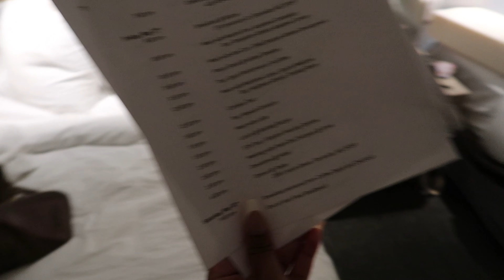MISSISSIPPI VLOG| twin roadtrip+hail state volleyball visit+toddler shenanigans+christian talk &more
This was such an amazing road trip to Starkville, Mississippi! My twin sister committed to playing volleyball at Hail State, and I am so grateful we were able to celebrate these special moments with her. There was NEVER a dull moment, especially with the two toddlers running around! But probably the most special time was during the car ride back home—I hope it touched, encouraged, uplifted, or convicted you in your walk with Jesus. We hope you enjoy this video. 💞✨

❓FAQs ❓
Ethnicity: African American
Age: 22
Filming Equipment
Posting Schedule: Every Monday @3PM